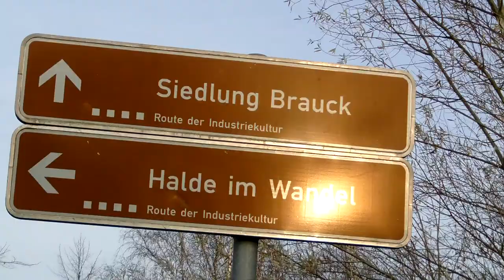Halden als neues Naherholungsgebiet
2-- Du wünschst Dir ein spezielles Niederrhein Video? Dann schreibe in die Kommentare.
3-- Du interessierst Dich für Videoschnitt?